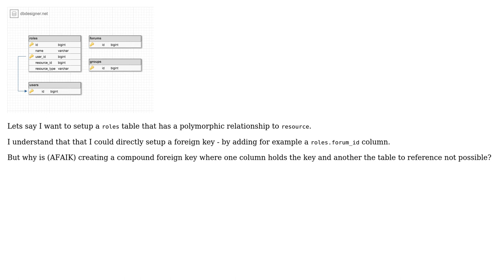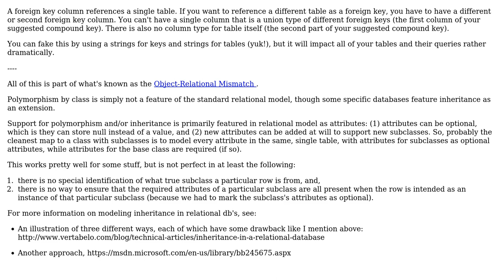Why are first class polymorphic relations not possible in relational databases?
Software Engineering: Why are first class polymorphic relations not possible in relational databases?

With thanks & praise to God, and with thanks to the many people who have made this project possible! | Content (except music & images) licensed under CC BY-SA | Music | Images & others | With thanks to user papirtiger user Erik Eidt user Caleth and the Stack Exchange Network Trademarks are property of their respective owners. You are responsible for your own actions.